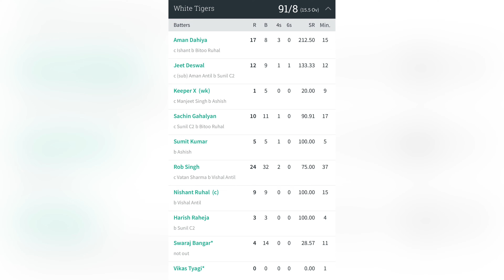Fearless Fighters VS White Tigers | Highlights | Part 2